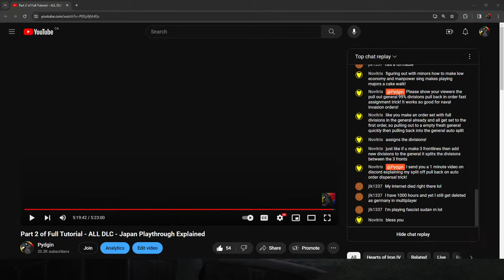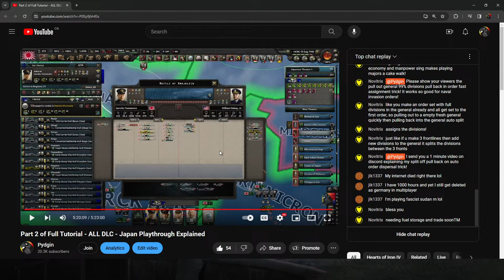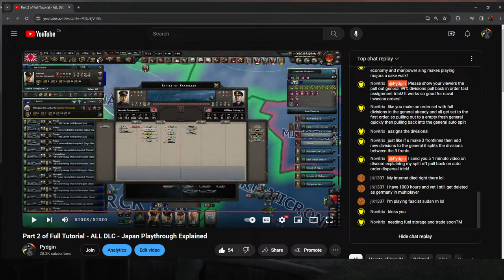Finale Full Tutorial - ALL DLC - Japan Playthrough Explained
This stream we are doing a playthrough of Japan with all the DLC. I will be explaining every part of the game.

DLCs used: All.

Intro - 0:00

Hearts of Iron 4 is a 4X grand strategy video game developed by Paradox Interactive.